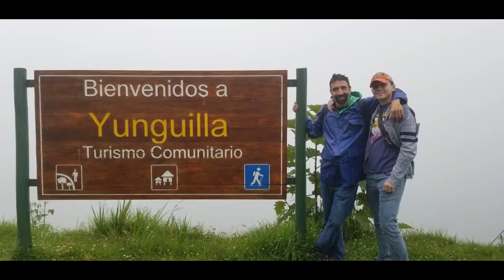PPMS Ecuador 2019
A wonderful service learning trip to the Amazon basin of Ecuador with my awesome students.